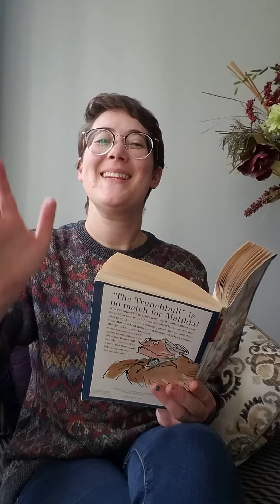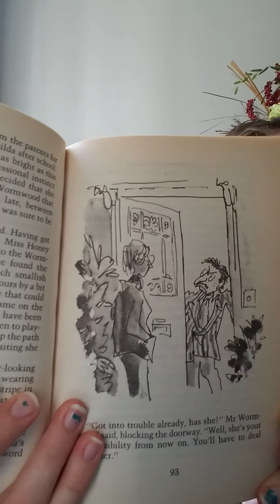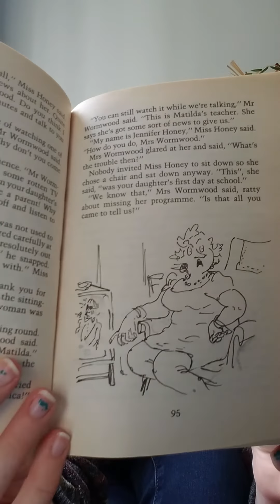Matilda Chapter 9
(I began this video by saying it was chapter eight but it is chapter nine!)